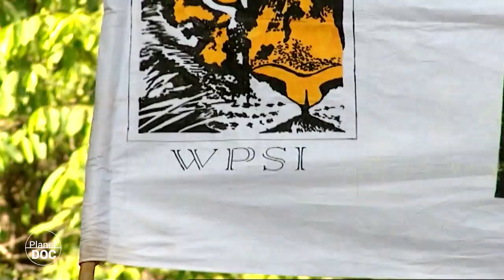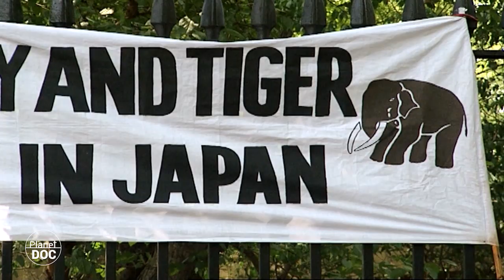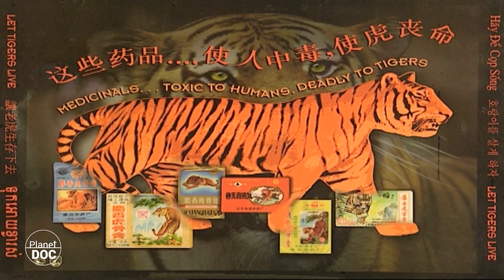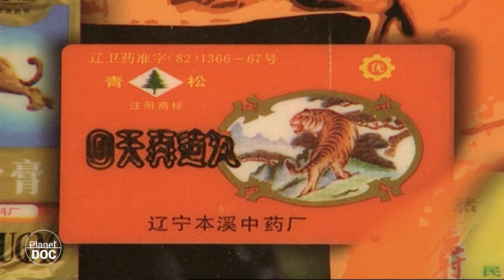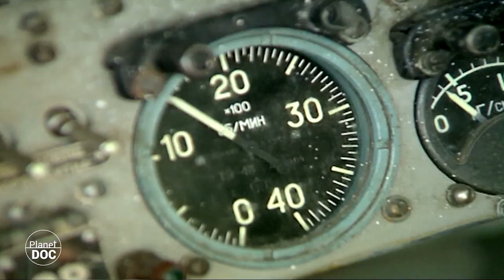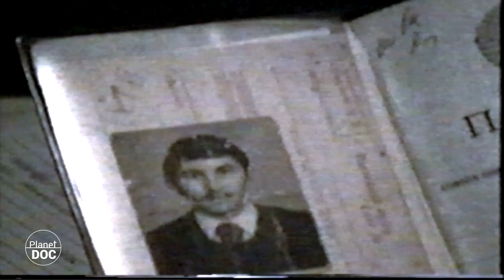The Tiger War in all its phases: this is the process of war between man and human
We review an impressive documentary that covers the constant fight that this fierce animal lives with the human being almost daily to try to survive. In all corners of the world, the tiger is attacked in a War against the Tiger that does not stop. A spectacular documentary not to miss!